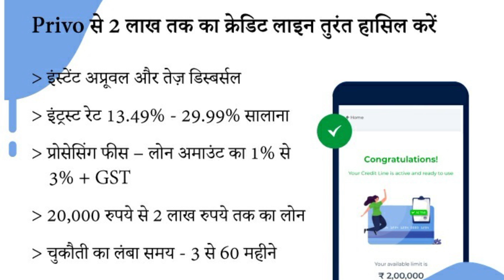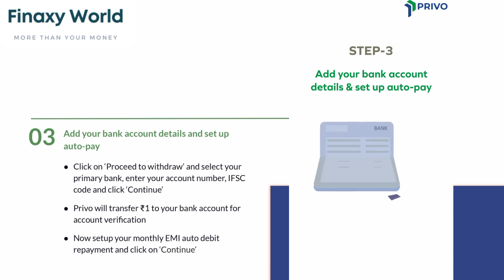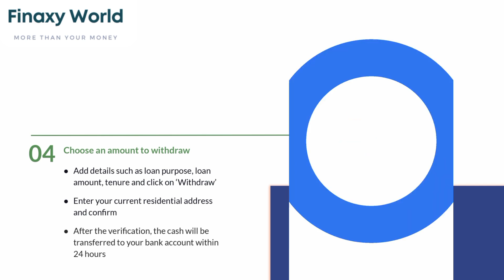Privo is what you need. Get an instant credit line up to Rs. 2 Lakhs to fulfill all your needs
Check your Eligibility for Privo  Privo: Instant Easy Loan | Easy Cash Loan App| Instant loan.
Then Privo is what you need. Get an instant credit line up to Rs. 2 Lakhs to fulfill all your needs

Top benefits for you:
✅ Easy online application process
✅ Flexible EMI
✅ Instant approval and quick disbursal

Why you should apply from here:

✔️ 100% Fast and Secure
✔️ Paperless Documentation

Releted Serches:
Is privo app safe?
What is Privo app?
What apps let you borrow money instantly?
Is instant loan app safe?
What is the eligibility for instant loan?
Who is eligible for personal loan?
What is the eligibility criteria for Navi Finserv?